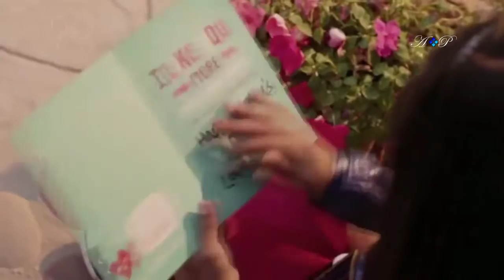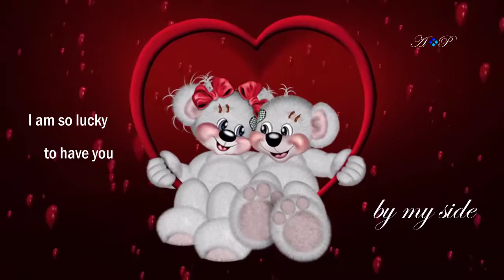💖 Happy Valentine's Day Romantic Love Music Full Hd